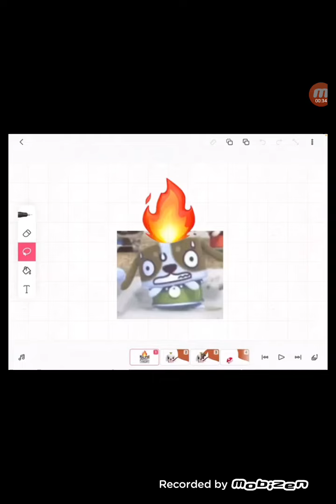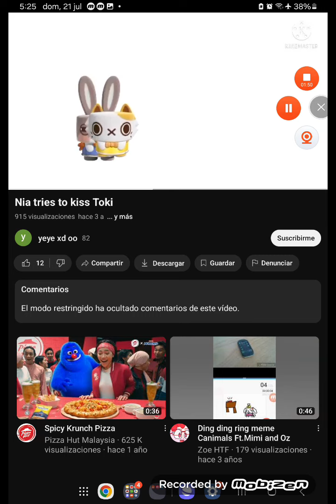top 5 canimos